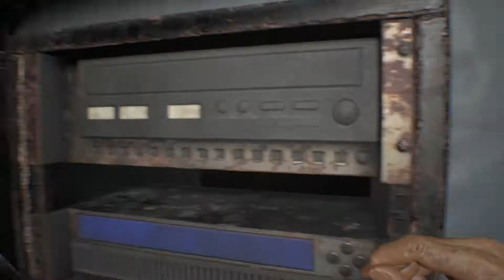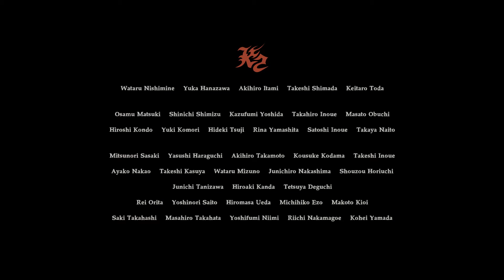Resident Evil 7: End of Zoe Walkthrough Part 7 ENDING No Commentary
Resident Evil 7: End of Zoe Walkthrough Part 1 No Commentary Gameplay
Resident Evil 7: End of Zoe Walkthrough Part 7 ENDING No Commentary Gameplay

Following the path in the main game in which Ethan cures Mia instead of Zoe, Zoe wanders into the swamp and is apparently killed by Eveline; however, a pair of Umbrella soldiers find her body and discover she is still alive. They are ambushed by Joe Baker, Zoe's uncle. Joe initially believes Umbrella is responsible for Zoe's condition, but a surviving Umbrella soldier claims they have a cure for Zoe stored in a nearby shack. Joe goes to the shack, finding a partial cure, and returns to find the Umbrella soldier killed by a Molded.

Joe initially flees with Zoe on a boat to find the Umbrella base but is soon forced to search for the base on foot. A powerful and seemingly unkillable Molded called the "Swamp Man" pursues them along the way. Joe and Zoe find the Umbrella base abandoned. They learn that the cure has been moved to a nearby paddle boat. Joe boards the boat and, after encountering the Swamp Man once again, uncovers a full dose of the cure. The Swamp Man captures Zoe before Joe can administer the cure. Joe gives chase into a heavily infected portion of the swamp and finds Zoe in an abandoned church. Inside, Joe is ambushed by the Swamp Man, who is revealed to be a heavily mutated Jack Baker. Jack knocks Joe unconscious and throws him into the swamp water to die.